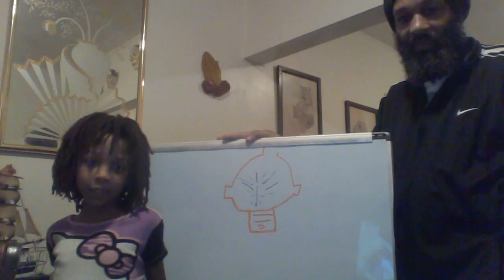A Message from young Sea-Lioness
Don't come here complaining about what you don't overstand listen to your Children answers are inside of you!